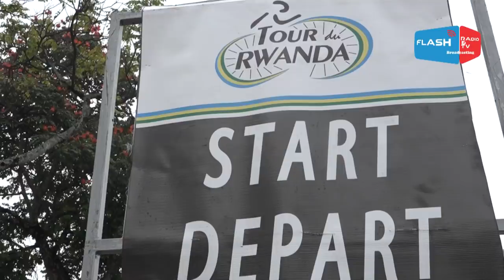Tour du Rwanda Musanze-Muhanga|Restrepo Valencia Jhonatan wins stage6|Colombia